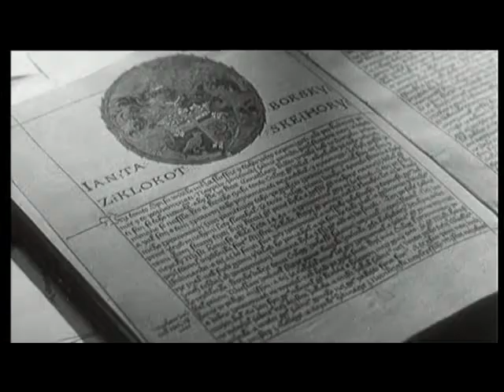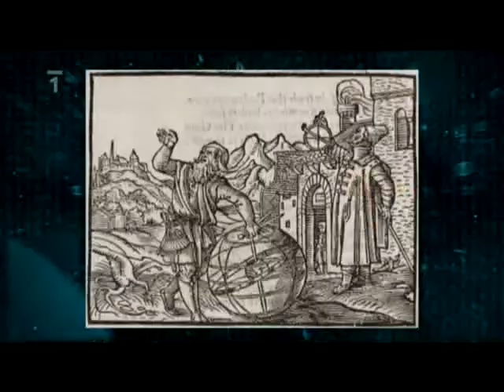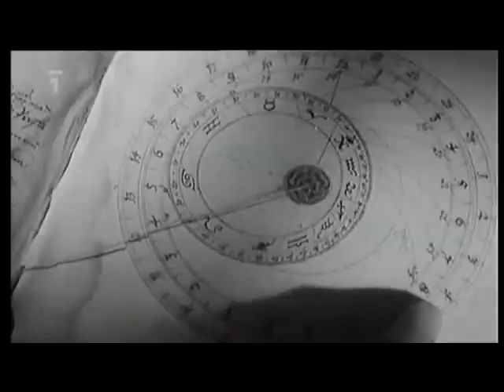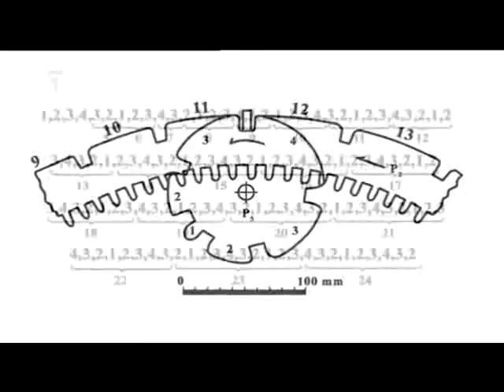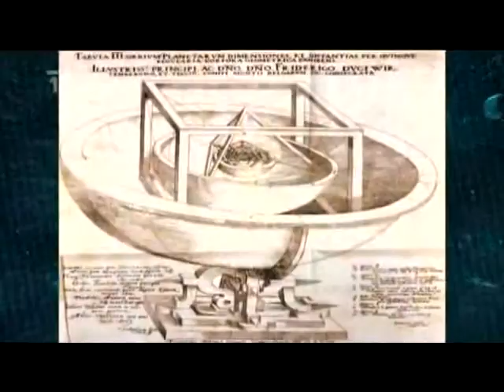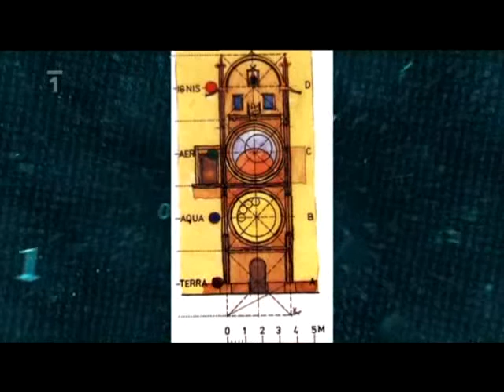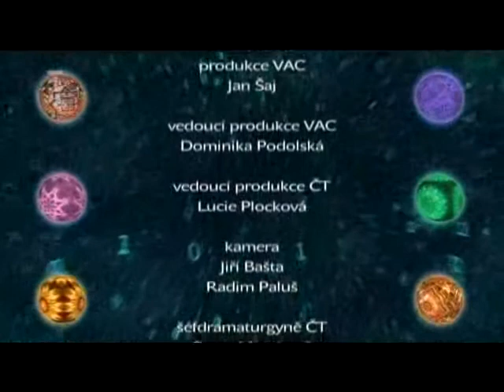Neznámý Staroměstský orloj - dokument cz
Pořad o tajemstvích a záhadách kolem nás, který vedle ověřených faktů předkládá k zamyšlení i další mnohdy neuvěřitelné hypotézy.
Jaké znalosti tvůrců ukrývá koncept stavby Staroměstského orloje? Dokážeme dnes odhalit, co vše tato unikátní stavba obsahuje? Kdo všechno stál u jejího vzniku? Jakou úlohu hrálo tajné Bratrstvo božího těla? Proč tak dlouho orloj odolává času a jeho původní esoterický koncept zůstává neporušen?